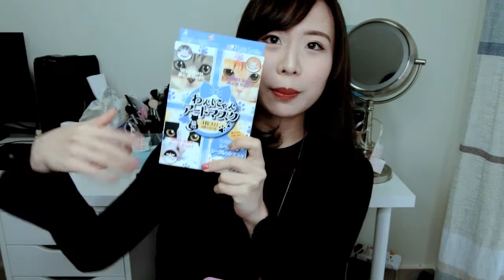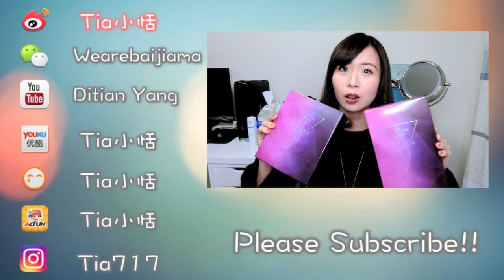[Tia小恬]日本之旅购物分享-Japanese Shopping Haul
大家好，我是Tia. 今天和大家分享我去日本的购物分享，东西比较多，前面2分钟碎碎念了一下，正式介绍是在02:18，很抱歉这次视频的色调会不停变动，所有产品信息我都列在频道的信息栏或者评论里，希望你们看得开心！

Products Mentioned

ALBION Essential Skin Conditioner
ALBION Skin Conditioner Facial Soap
SHU UEMURA Browsword Seel Brown
SUQQU Extra Rich Cream Foundation #102
SUQQU Treatment Primer
COVERMARK Cake Type Foundation
SHISEIDO Bio-Performance Lift Dynamic Eye Treatment
夜迟 Night Diet 加强版
KRACIE嘉娜宝4件宝
红色：针对腹部及便秘
粉红色：减腹部及手臂脂肪
橙色：减大腿脂肪、改善浮肿
蓝色：瘦脸瘦小腿，改善浮肿，改善手足冰冷
OBAGI Vitamin C Serum
LION Pair 痘痘膏
KISSME Mascara
LEUN Plus Mascara
MAYBELLINE Lash Sensational Mascara
KATE Lash Maximize
ELIXIR Day Care Revolution SPF50 Gold &
毛穴抚子洁面乳
ONE BY KOSE Moisture Rice Powder
Creer Beautu 凡尔赛玫瑰面膜
Utena胶原蛋白玻尿酸保湿面膜（樱花限定）
Pure Smile 脸谱艺术补水保湿面膜（搞怪猫咪）
KATE Sharp Lock Gel Pencil
DHC Lip Cream
EVITA Beauty Wipe Soap
KOSE Lip Gel Magic
LION隐形眼镜戴前润滑辅助液
ROHTO乐敦养润水
参天PC电脑专用防疲劳眼药水
CLUB Yuagari Suppin Powder
MUSEE 速攻牙齿美白贴
REVITAL Wrinklelift Retino Science AA
SOFINA Primavista Moisture Primer
MILBON Deesse’s Linkage Hair Treatment MU4+
LB Smudge Gel Eye Liner
HABA White Lady